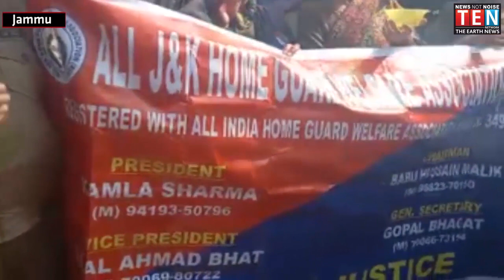All J&K Homeguards Association Employees protest against UT Administration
All J&K Homeguards Association Employees protest against UT Administration and Central Govt. for their long-pending demands